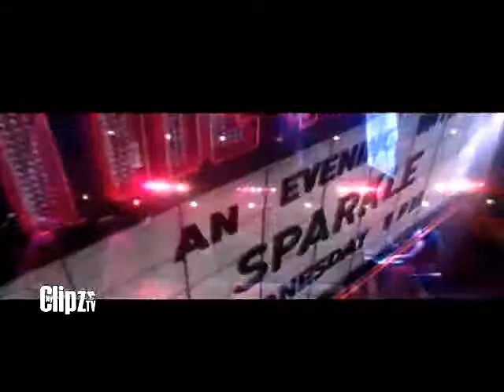MyClipzTV - Proof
MyClipzTV Show Proof. "A quick glance at the movies". Frederick Knight hosts the 30 minute syndicated TV show featuring,  behind the scenes, world premiers, celebrity interviews and more info about your favorite movies.